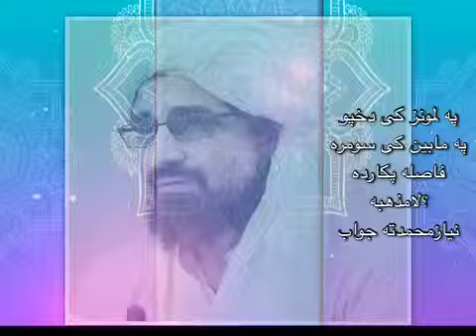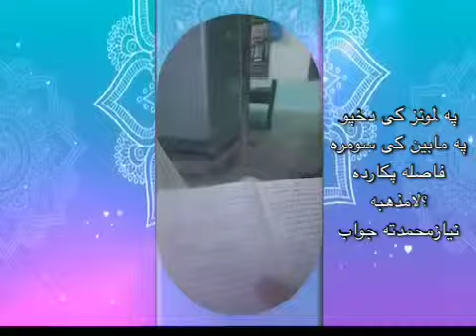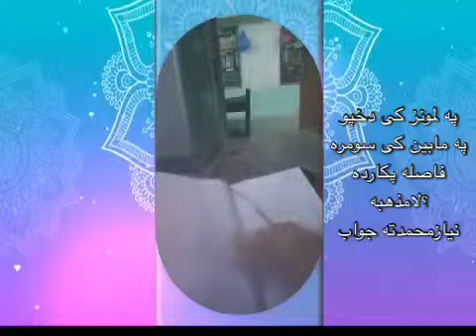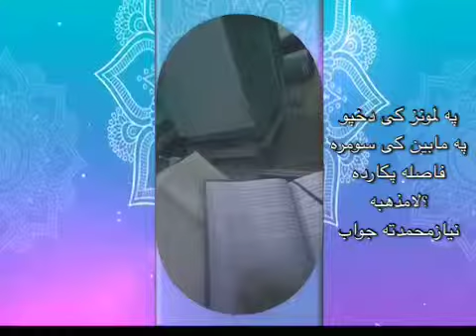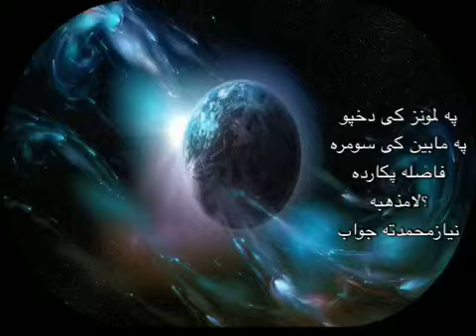سلیفیان چے زان تہ وای وابیان منکر احادیثو کتابونا/ بیان شیخ رحیم اللہ حقانی صاحب)3(